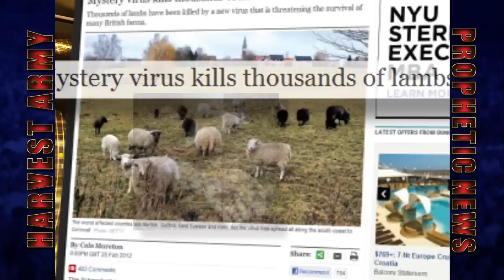BRITAIN Mysterious LAMB DISEASE! Thousands Die in Seconds - VIRUS Feb 2012. Prediction.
Feb.2012 Thousands of lambs dead in Britain
- 1,000 Farms in Europe
- Only discovered after birth
- Some born dead
- Some born with twisted neck
- Some born with fused limbs
- Disease unheard of
- Can pass from animal to animal
- Cattle infected as well

'Book 'THE NINTH HOUR" released 2009
page 194
"Animal Disease Arises"